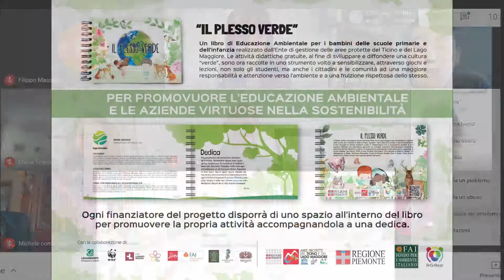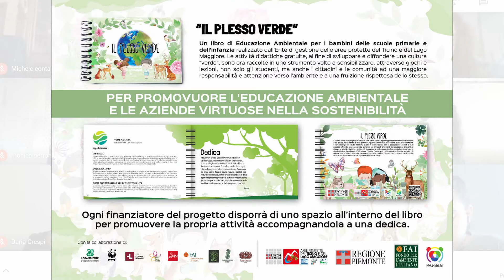Presentazione del Manuale "Plesso Verde"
Il giorno 30 gennaio 2021 alle ore 10.30 c'è stata la presentazione del manuale di educazione ambientale “Il Plesso Verde”. Il manuale è destinato ai bambini delle scuole dell’infanzia e primarie e con il ritorno dei corsi di educazione civica verrà distribuito agli insegnanti come supporto nella didattica. Molti sono i temi affrontati: raccolta differenziata dei rifiuti, lezioni di botanica, informazioni sulle aree protette e curiosità sugli animali, il tutto attraverso quiz e laboratori tenuti da simpatici folletti.
Il manuale ha avuto il patrocinio di Regione Piemonte, FAI, LIPU, WWF e Legambiente, Garden Club, Parco San Grato (CH) e un co-finanziamento della Cassa di Risparmio di Biella, ed è anche il frutto del lavoro coordinato di numerose associazioni e RG Bear. La stampa inoltre è stata sponsorizzata da aziende eco-friendly, come Plasmac e Novamont.
Pubblicato anche il programma ed il link del meet sul nostro sito e sulle nostre piattaforme social Fb, Instagram.